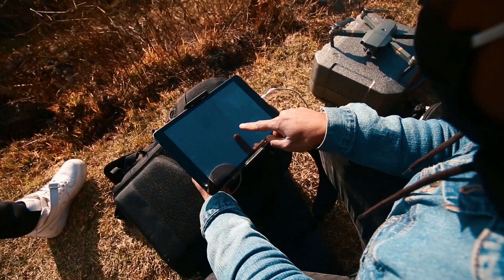Testing out the new Drones | Mavic Family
A splendid day out with friends after what feels like an eternity!
Just a bunch of friends goofing around with lame jokes and an worthwhile evening testing out the drones!